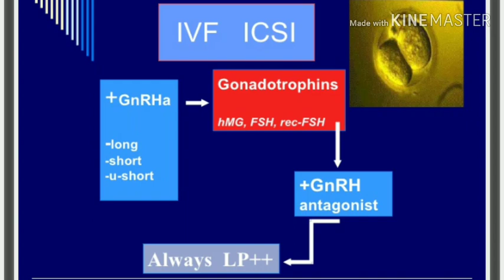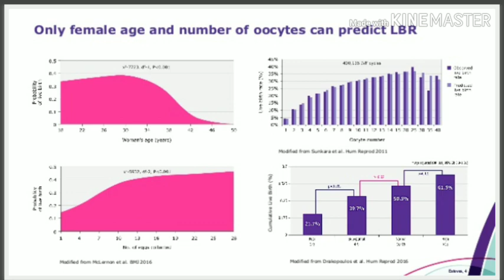Poor Ovarian Reserve- MEDICAL MANAGEMENT